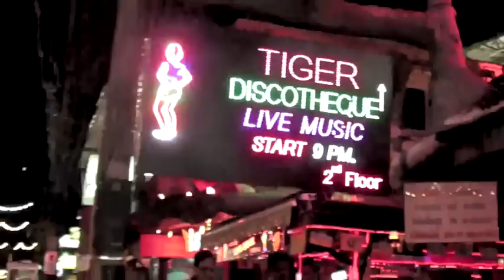СЕКС-ТУРИЗМ В ТАЙЛАНДЕ "За пригоршню батов..." *mocumentary